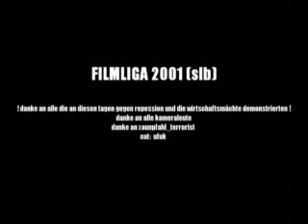BOBOCOP II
Demo against the WEF 2001 Salzburg